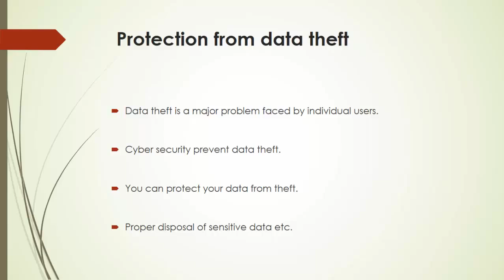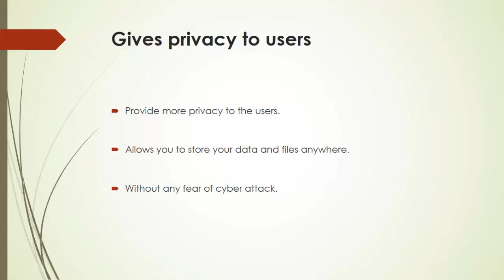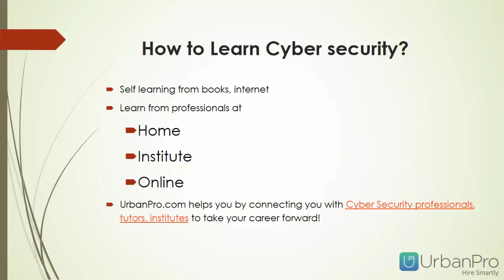Cyber security and its advantages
Today, government organizations, military, finance sector, hospitals etc., deals with lots of confidential data on computers and they use to pass this information to many other networks around the globe. Therefore, this confidential information need to be protected from cyber-attacks and cyber security helps keep them out of hackers reach. To know more and find the best Cyber Security training in your locality